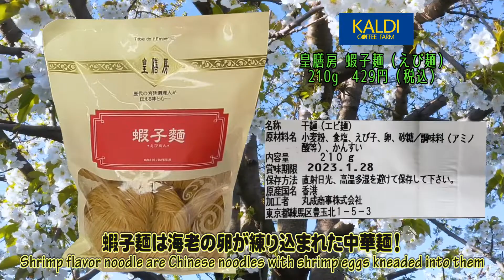【カルディ18】南蛮えびスープで作る「蝦子麺焼きそば」Made with Nanban shrimp soup "Shrimp flavor noodle Yakisoba"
蝦子麺とは海老の卵が練り込まれた中華麺！
南蛮えびの粉末をスープにした調味料を使用し
味わい深い焼きそばを作りました！

　　　　　【材料】

蝦子（えび）麺　　　　　　３玉
海老　　　　　　　　　　１０尾
玉ねぎ　　　　　　　　  １/２個
パプリカ（赤）　　　　  １/２個
舞茸　　　　　　　　　　８５ｇ
きくらげ　　　　　　　１３０ｇ
油揚げ　　　　　　　　　　３枚
クレソン　　　　　　　　３０ｇ
南蛮えびスープ　　　　大さじ３
酒（仕込み用）　　　　大さじ１
酒（炒め用）　　　　　大さじ２

【音楽素材】